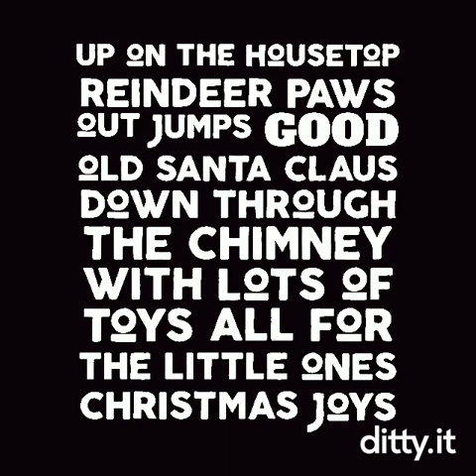Extremely rare Douglas fir